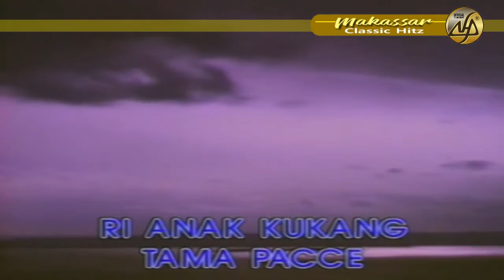KUMPULAN LAGU MAKASSAR POPULER KAHAR HS - ATTETEMA' RI KAMASEKU (2021)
Mengenang kembali Musisi Pop langgam Kota Makassar Kahar HS (Alm) sebagai Penyanyi lagu-lagu khas Makassar yang Hits di era 90an.